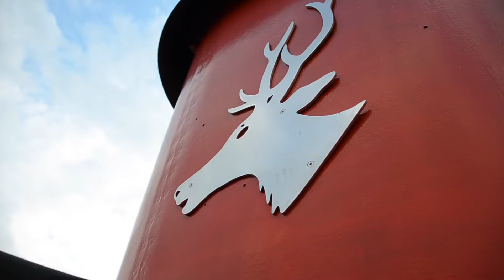160TH ANNIVERSARY CRUISE: ULLSWATER 'STEAMERS'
The Ullswater 'Steamers' celebrated their 160th Anniversary on the 16th July 2019. The evening was a fantastic way to celebrate 160 years for the business and 130 years for their boat Raven. Here is the event taken from on board the birthday boat herself - we hope you enjoy!